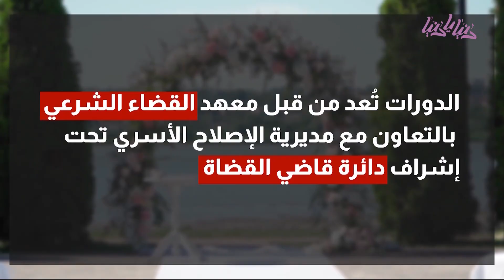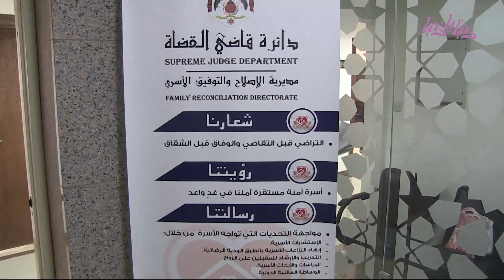هل يتجه الشباب الأردني نحو الدورات التأهيلية قبل الزواج؟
في ظل التطورات الاجتماعية والثقافية، يشهد الشباب الأردني اهتمامًا متزايدًا نحو الدورات التأهيلية قبل الزواج. تعتبر هذه الدورات فرصة لاكتساب المهارات والمعرفة الضرورية لبناء علاقة زوجية ناجحة.

**1. تعزيز الوعي:**
تسعى الدورات التأهيلية لرفع مستوى الوعي لدى الشباب حول أهمية التحضير للزواج. يتم توضيح مسؤوليات الشريكين وكيفية التعامل مع التحديات المحتملة.

**2. بناء المهارات الحياتية:**
تشمل الدورات تطوير المهارات الحياتية المهمة مثل التواصل الفعّال، وإدارة الصراعات، وتحديد الأهداف المشتركة. يُعتبر اكتساب هذه المهارات أساسيًا لبناء علاقات زوجية قوية.

**3. فهم الديناميات الأسرية:**
تركز بعض الدورات على فهم الديناميات الأسرية وكيفية التعامل معها. يُعزز هذا الجانب من الاستعداد للحياة الزوجية وتحقيق التوازن بين الأهداف الشخصية والأسرية.

**4. التحضير للتحديات:**
تسلط الدورات الضوء على التحديات التي قد يواجهها الزوجان وتقديم استراتيجيات للتعامل معها. يُعتبر ذلك مهمًا لبناء علاقة تستمر على المدى الطويل.

**5. تشجيع الحوار:**
تشجع الدورات على فتح قنوات الحوار بين الشريكين، مما يُسهم في فهم أعمق لاحتياجات بعضهما البعض وتعزيز التواصل الفعّال.

**ختامًا:**
تعكس زيادة الاهتمام بالدورات التأهيلية قبل الزواج رغبة الشباب في بناء علاقات زوجية صحية ومستدامة. يُظهر هذا التوجه تفهمًا أعمق لأهمية الاستعداد الشامل قبل دخول عالم الزواج.
تابعوارؤيا HD  على النايل سات , التردد 11957 أفقي

Donya Ya Donya "